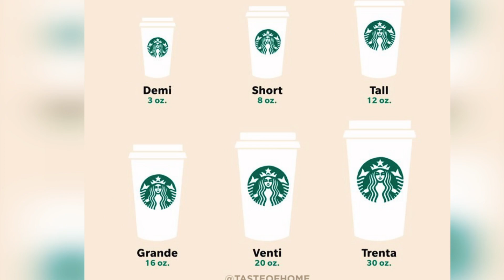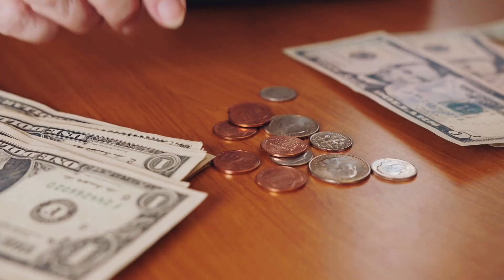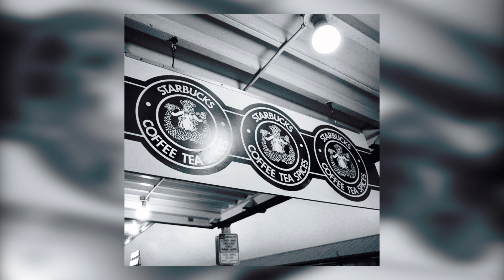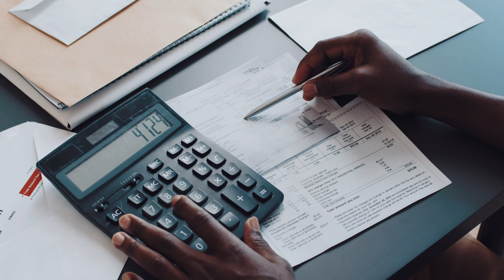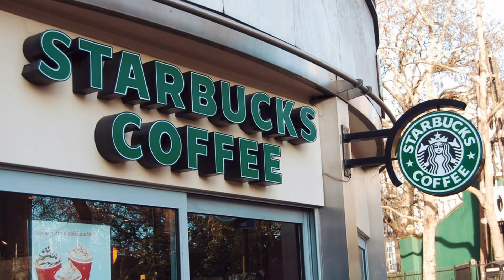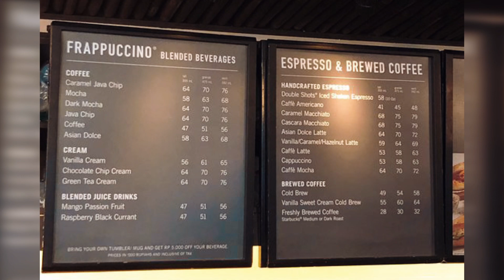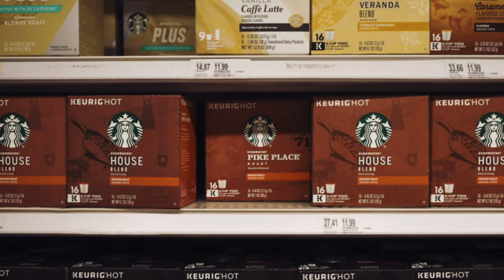The Real Story Behind Howard Schultz and Starbucks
From a financially unstable upbringing – a world-famous coffee legend is born. World famous coffee? Latte? Frappuccino? Coffee cup sizes from short to trenta? Its STARBUCKS!!! Today’s legend is the major key factor of what Starbucks is today… an international coffee giant. How did this person who came from a poor family overcome his situation and grew a small Seattle coffeehouse into the largest coffee chain in the world? The Seattle-based coffee shop had 6,387 licenced stores and 8,941 company-operated locations in the US as of 2020.   And stay till the end as we reveal where the biggest Starbucks location is in the US. A businessman, an author, and the owner of the Seattle Supersonics basketball team for 5 years- he is… Howard Schultz, the CEO of the Starbucks Coffee Company. Born in Brooklyn, New York in 1953, he grew up in a public housing project in the midst of various financial difficulties.

Inspired by Hook,  Business Casual, Big Company, Business Stories and Company Man.

Inspired by The word "No" made me into a billionaire

Inspired by Howard Schultz and Cliff Sims Stumble in Interviews: A Closer Look

Inspired by Howard Schultz Returns to Save Failing $82B Starbucks

Inspired by How Starbucks Became a $100B Success Story | Howard Schultz | From Poor Boy To Billionaire

On WealthWits,  we go through business biography (bios), business stories, its ups and down and memoir.